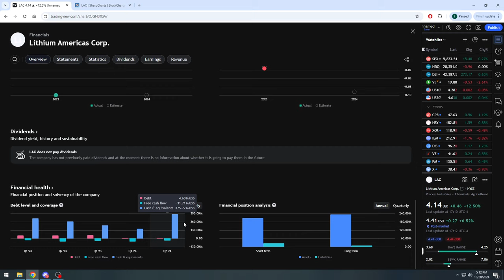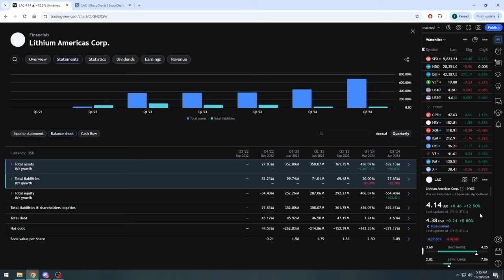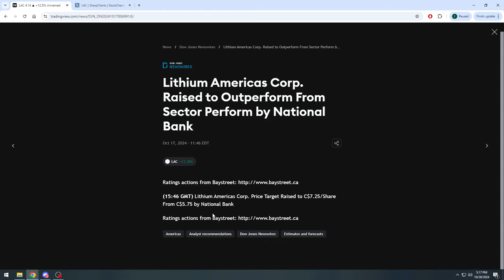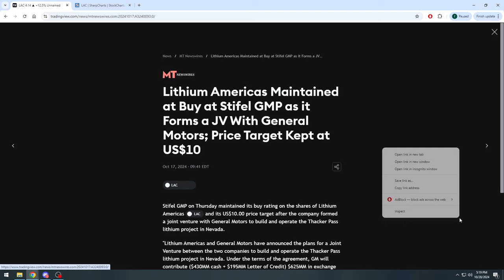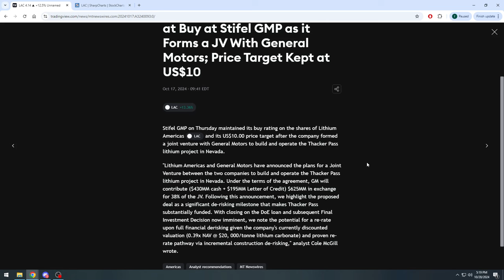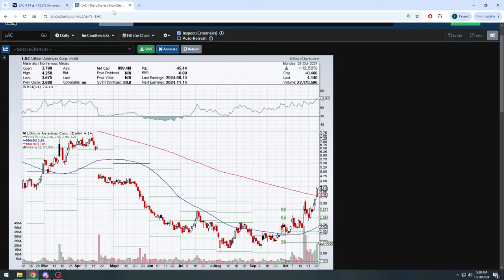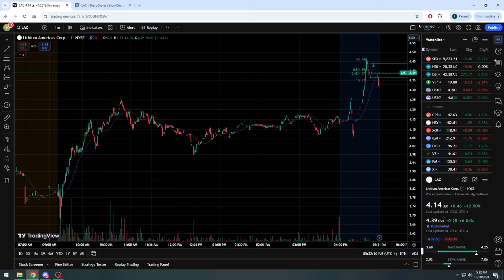Update For Lithium Americas Corp Stock ($LAC) On News Of Closing The $2.26B Loan From The DoE!! 🥳🚀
Quick update on Lithium Americas Corporation stock $LAC after news came out after hours that the company secured the $2.26B loan from the Department of Energy - This coming just weeks after the joint venture news with General Motors $GM